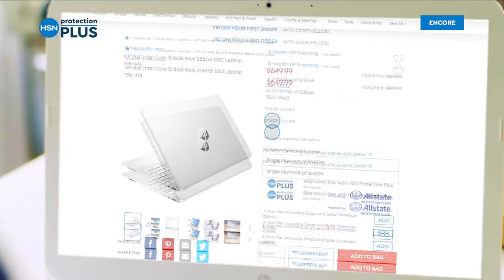HSN | Mine Finds By Jay King Jewelry 05.31.2022 - 03 AM